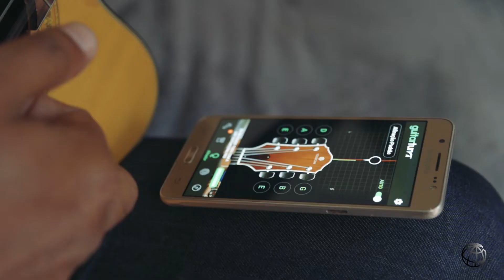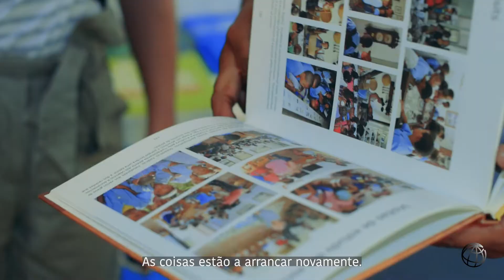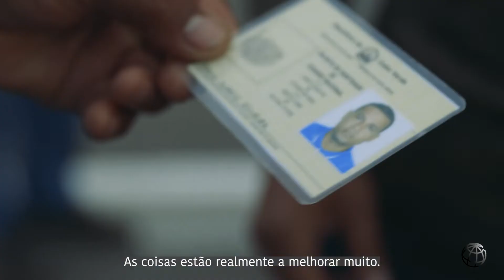Cabo Verde: Uma Campanha de Vacinação bem sucedida, tornando-o num destino turístico seguro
Para Edson, como para todos os cabo-verdianos, a pandemia foi um verdadeiro golpe - não só económico, mas também psicológico. Durante o confinamento, foi despedido e batalhou para ganhar a vida como músico e como guia turístico. Todos estavam isolados e não havia oportunidade de se encontrar com amigos e familiares ou de tocar música. "As vacinas eram a esperança. Elas eram a única solução para regressar a uma vida normal", disse Edson. Hoje, o seu objectivo é fazer com que as pessoas descubram a cultura local de hospitalidade e cuidado com as pessoas, também chamada de espírito de "morabeza", em crioulo.

SOBRE O BANCO MUNDIAL 🌐 O Banco Mundial fornece financiamento, conhecimento global e compromisso de longo prazo para ajudar os países de baixa e média renda a acabar com a pobreza, alcançar o crescimento sustentável e investir em oportunidades para todos.